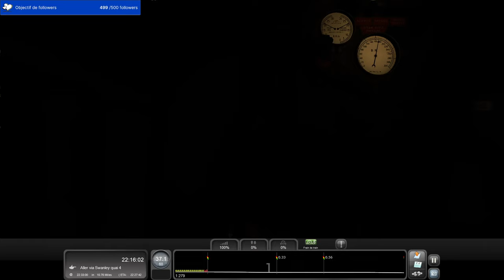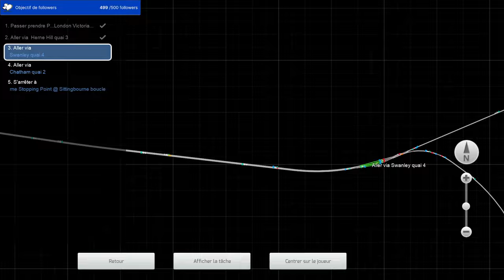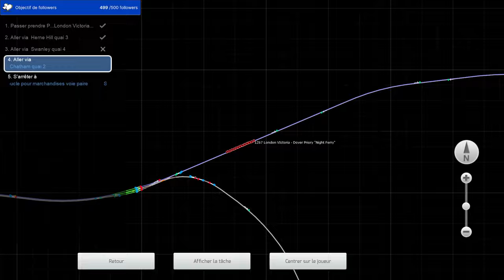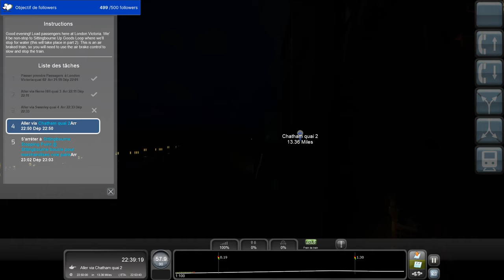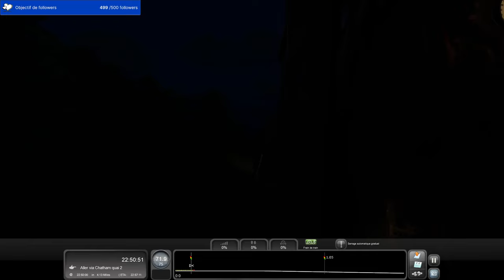Train Simulator Classic - De Londres Victoria à Sittingbourne (Night Ferry Londres - Paris 1/2)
De Londres Victoria à Sittingbourne aux commandes de la locomotive à vapeur BR Bulleid Light Pacific 34067 Tangmere assurant le service Night Ferry.

Le Night-Ferry était un train de nuit composé de voitures-lits de la Compagnie Internationale des Wagons-Lits qui reliait Paris (Gare du Nord) à Londres (Victoria) entre 1936 et 1980.
Avant l’ère de l'Eurostar, le Night-Ferry était le seul train de voyageurs direct reliant Paris et Londres.
Entre Dunkerque et Douvres, les voitures-lits et fourgons étaient transbordés sur des ferries adaptés à l'embarquement des wagons de chemin de fer.

From London Victoria to Sittingbourne with steam locomotive BR Bulleid Light Pacific 34067 Tangmere hauling the Night Ferry.

The Night Ferry was an international boat train from London Victoria to Paris Gare du Nord that crossed the English Channel on a train ferry. It ran from 1936 until 1980.
Until the Eurostar service began on 14 November 1994, the Night Ferry had been the only through passenger train between the United Kingdom and continental Europe.
A train ferry was used between Dover and Dunkirk to convey passengers as they slept.

Ligne : Train Simulator: Chatham Main Line: London Victoria & Blackfriars - Dover & Ramsgate Route Add-On

Locomotive : SR/BR Bulleid Light Pacific
Éditeur : Bossman Games

Voitures Mk1 & Mk2 : Mk1 Coach Pack Vol. 1, Mk2A-C Coach Pack
Éditeur : Armstrong Powerhouse (AP)

Voitures-lits :  Pack de Matériel Roulant pour Ferry de Nuit 1.0.0
Auteur : BackdatedTrainSim